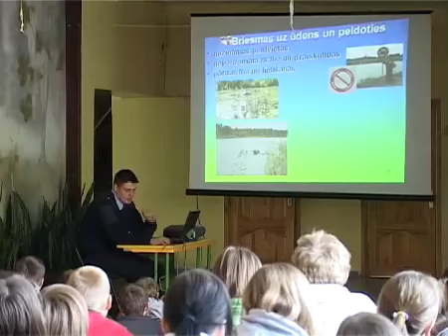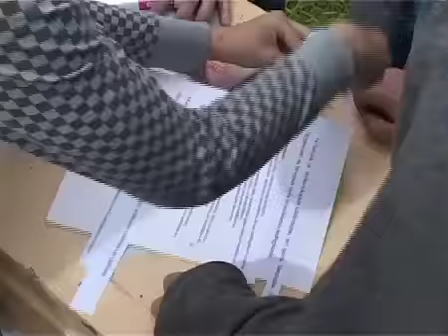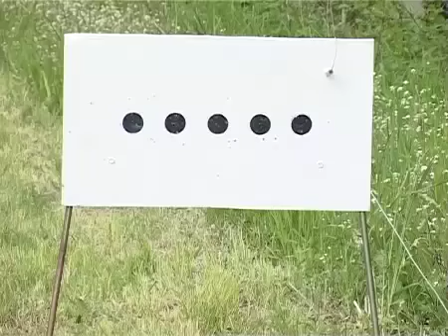Drošības dienas Kalsnavas skolā